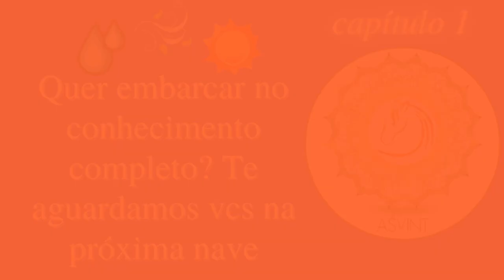ronco alto e outros disturbios do sono em termos de vata pitta kapha ayurveda terapia + ujjay yoga